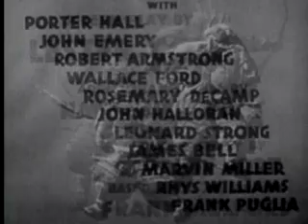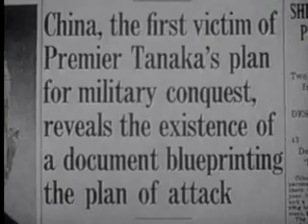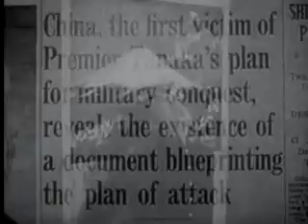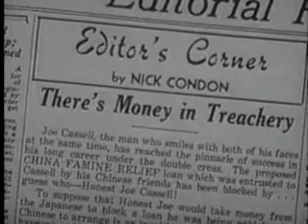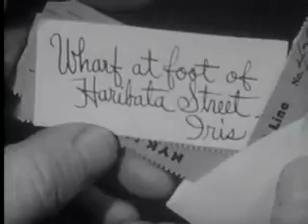Blood On The Sun (1945). Public Domain Notes and Reference Links in the Description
Blood on the Sun
by Frank Lloyd

Topics Action, Drama, War, Romance, James Cagney
Publisher William Cagney Productions

In pre-World War II Tokyo the American newspaper editor Nick Condon (James Cagney) working for an English-language daily paper aimed at the American business community is given a document relating to Japan's foreign affairs which could have political ramifications if found.
He meets up with Iris Hilliard (Sylvia Sidney), a woman who wants to secure the document even if it means dealing with the Japanese secret police and their threats.
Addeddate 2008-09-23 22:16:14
Identifier BloodontheSun
Run time 98 min.
Sound sound
Year 1945

In 1973, the film entered the public domain in the United States because the owners did not renew its copyright registration in the 28th year after publication. As a result of this, it has been released in many substandard budget editions with inferior video and audio quality, and missing four minutes of footage.
Its original uncut length was 94 minutes, though an original running time of 98 minutes has been much perpetuated with no supporting evidence whatsoever.
As of 2019, there have been very few quality home video editions. It was released on US DVD (2001, Image Entertainment) with a transfer licensed from the Hal Roach Library. The rear sleeve states: "DIGITALLY MASTERED FROM THE ORIGINAL NITRATE CAMERA NEGATIVE. Blood on the Sun has historically suffered by being presented in very poor 16mm and 35mm dupe versions, most of which contained a very serious indigenous jitter. This stunning digital transfer was made from the brilliant original nitrate camera negative, which remains in mint condition after almost six decades." The DVD has a running time of 94 minutes.
In 1993, Republic Pictures had the film computer-colorized using a high quality print. This was subsequently released on DVD in the US (2003, Artisan Entertainment) and UK (2000, Eureka Entertainment).